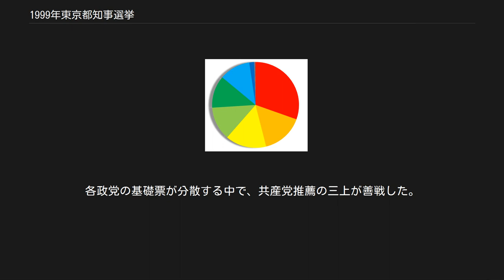1999年東京都知事選挙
1999年東京都知事選挙（1999ねんとうきょうとちじせんきょ）は、1999年（平成11年）4月11日に執行された東京都知事選挙。
第14回統一地方選挙の一環で実施された。
 前知事の鈴木俊一が推進した箱物行政の行き詰まり、バブル景気の崩壊による財政危機、首都機能移転論、ダイオキシンに代表される公害問題が争点化した。
 再選出馬が有力視されていた青島幸男は、任期切れの間際に不出馬を表明した。
衆議院議員で民主党副代表の鳩山邦夫（東京都第2区）が民主党を離党、議員辞職して出馬を表明し、青島は鳩山を後継指名した。
 自民党は当初、衆議院議員で自民党東京都連幹事長の柿澤弘治（東京都第15区）の擁立を内定したが、青島が不出馬を表明すると一転、幹事長森喜朗の「公明党が同調しやすい候補を」の一声で、元国際連合事務次長でコーセー創業者の女婿である明石康を擁立する。
これは10月に成立する自自公連立政権に向け、自民・公明両党の選挙協力を円滑にするための布石であった。
一方で内定を一方的に反故にされた柿澤は森の決定に従わず、衆議院議員を辞職して都知事選出馬を強行したため、自民党を除名された。
 また、元東京大学助教授で、北海道知事選挙への出馬が取り沙汰されていたタレントの舛添要一も自民党東京都連の一部に推され、無党派での出馬を表明する。
元参議院議員で大正大学客員教授だった野末陳平も一時は立候補の動きを見せたが撤回し、舛添を支援した。
 テレビドラマ『3年B組金八先生』のモデルになった元中学校教諭で、元全労連議長の三上満も明るい革新都政をつくる会に擁立され、共産党推薦で立候補する。
一方で退潮傾向の著しい社会党の後継政党である社会民主党は、公認はおろか推薦すら出せなかった。
 告示日が間近となり各陣営とも選挙戦に向けての準備を進めていた中、1995年4月に国会議員在職25年表彰を受けた直後、突如衆議院議員を辞職し、その後しばらく政界から遠ざかっていた石原慎太郎（引退時東京都第2区 (中選挙区)）が1975年東京都知事選挙とは異なる立ち位置で出馬を表明する。
この結果、保守陣営からは石原、鳩山、舛添、明石、柿澤の5人が乱立することとなる。
なお、石原は選挙戦中、古巣である自民党東京都連から怪文書（オウム真理教関連）を撒かれ、その文書をファックスで発信した人物を告訴し、自民党や都連が謝罪に追い込まれた。
 また、都知事選出馬は2度目のドクター・中松をはじめ、諸派・無所属の候補が大量に出馬し、都道府県知事選挙では史上最多の計19名で争われた。
中川秀樹は一切の選挙運動を行わず、津田宣明の選挙公報及び政見放送は、1991年東京都知事選挙の三井理峯以来の衝撃を有権者に与えた。
 尚、この選挙に出馬した鳩山邦夫、柿澤弘治の衆議院議員辞職に伴う東京2区・15区の補欠選挙も同時に執行された。
 19名、届け出順 各候補の得票率（得票数の多かった順） 投票率は57.87%で、前回1995年の50.67%を大きく上回った（前回比 +7.20%）。
当日の有権者数は952万1120人で、投票総数は551万42票となった。
 結果は、告示日の直前に「後出しジャンケン」で出馬を表明し、石原プロモーション総出の豪華な選挙戦を展開した石原が、鳩山、舛添の東大同級生コンビにダブルスコアで圧勝した（但し鳩山、舛添の得票数の合計は石原を上回る）。
同じく保守勢力から立候補した明石、柿澤は供託金の没収こそ免れたものの、それぞれ4位、6位に終わった。
各政党の基礎票が分散する中で、共産党推薦の三上が善戦した。
 ^ 都知事選挙得票数 - いけぶくろねっと ^ 平成11年 東京都知事選挙 開票結果 - 東京都選挙管理委員会